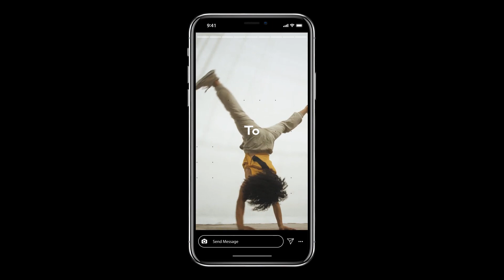Urban Apparel Promo - After Effects Template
DESCRIPTION
Fast, dynamic animation with a grunge street look, leverages your style and delivers and expressive social appearnce. With this template you get both 16:9 standart definition and Instagram Stories (9:16) vertical size, to have all of the most convenient marketing solution.

The structure of the project is very simple and intuitive, fast in editing and rendering. Customization is simple with color controllers and well thought.

I hope you’ll love it!
FEATURES

    Comes in 2 resolutions: 1920×1080 (Horizontal), 1080×1920 (Vertical)
    After Effects CC 2012 and above
    Controller layer for easy color editing
    PDF Documentation with customization guide
    Font links included
    Fully Editable
    Easy editing even for beginners
    Free 24/7 support
    Get the – Audio File